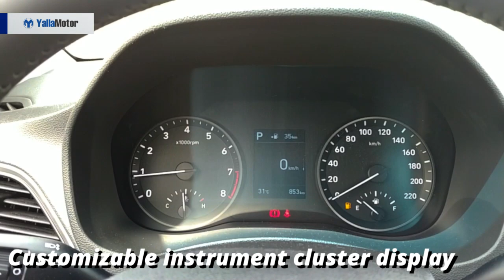Hyundai Accent 2018 Special Features | YallaMotor.com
The Hyundai Accent has been around since 1994 and in that time, it's managed to win hearts over with its practicality, technology, and affordability. Going up against the Toyota Yaris, Nissan Sunny, and Kia Rio, it's managed to stand out from the crowd which is no mean feat.

For prices, specs and features of the 2018 Accent, check out

To read the full review of the 2018 Accent, head on over

If you're wondering how the Korean Accent stacks up against its Japanese rivals, check out our detailed comparative report

If you're in the market for a used Hyundai Accent, be sure to stop by our bustling Used Car section